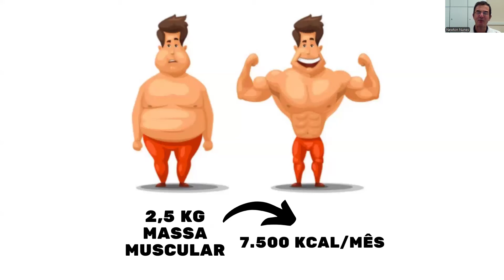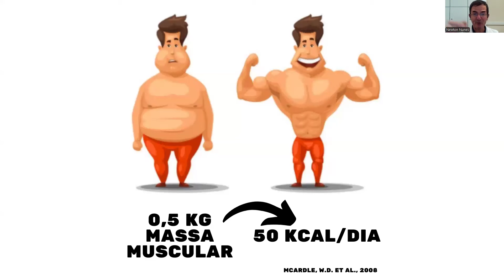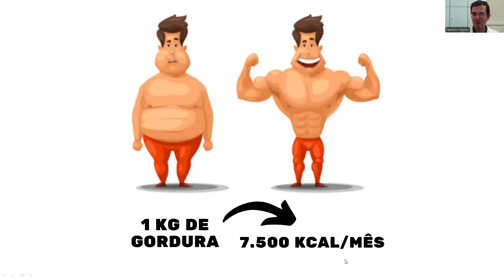GANHE MÚSCULOS e QUEIME GORDURA ao MESMO TEMPO: A FÓRMULA que FUNCIONA !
Adquira o EBOOK HIPERTROFIA MUSCULAR do Canal AREA DE TREINO, acesse o LINK abaixo:

Adquira nosso EBOOK com 500 Receitas Faceis, Rápidas e Baratas

Adquira CREATINA 100% PURA

Como Ganhar Massa Muscular Reduzindo Gordura Corporal

1. Exercícios Físicos
Cardio: Atividades como correr, nadar ou andar de bicicleta ajudam a queimar gordura geral, incluindo na região da cintura.
Treinamento de Força: Trabalhar os músculos abdominais e oblíquos com exercícios como abdominais, pranchas e rotação de tronco pode ajudar a tonificar a área.
Treinamento de Alta Intensidade (HIIT): Esse tipo de treino pode ser muito eficaz para reduzir gordura corporal e melhorar o condicionamento físico geral.
2. Dieta Balanceada
Controle de Calorias: Manter um déficit calórico moderado pode ajudar a perder gordura corporal. No entanto, é importante não restringir excessivamente as calorias.
Proteínas Magras: Inclua fontes de proteína como frango, peixe e leguminosas na sua dieta, pois elas ajudam a construir e manter músculos.
Fibras: Comer alimentos ricos em fibras, como frutas, vegetais e grãos integrais, ajuda a promover a saciedade e melhorar a digestão.
3. Hidratação
Água: Beber água suficiente ajuda a manter o metabolismo funcionando bem e pode ajudar a reduzir o inchaço na cintura.
4. Postura e Hábitos
Postura: Manter uma boa postura pode ajudar a dar uma aparência mais tonificada à cintura.
Evitar Alimentos Processados: Reduzir a ingestão de alimentos ricos em sódio e açúcar pode ajudar a minimizar a retenção de líquidos e o inchaço.
5. Descanso e Recuperação
Sono Adequado: Garantir um bom sono é essencial para a recuperação muscular e para o equilíbrio hormonal, o que pode afetar a gordura corporal.
Lembre-se, a genética também desempenha um papel importante na forma do corpo. Portanto, concentre-se em manter um estilo de vida saudável e realista, em vez de buscar uma "solução rápida".

01:00 Massa Muscular
03:00 Hipertrofia Muscular
05:00 Massa Muscular e Treinamento Físico
06:00 Emagrecimento
12:00 EBOOK AREA DE TREINO